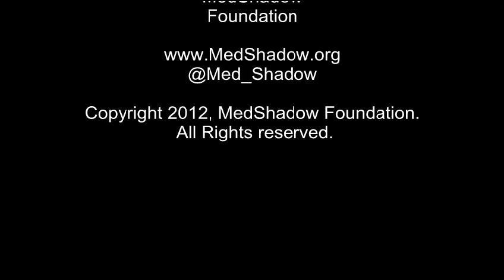ADD-ADHD with Dr. Amanda Baten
A MedShadow Foundation interview with Dr. Amanda Baten about ADD/ADHD diagnosis and treatment. Su Robotti hosts.